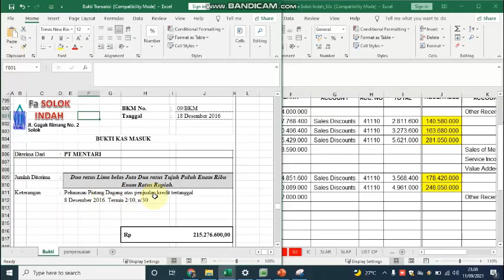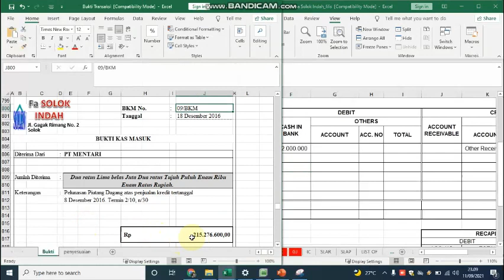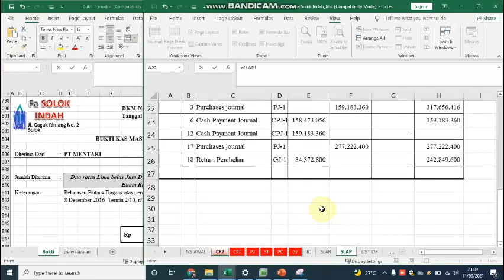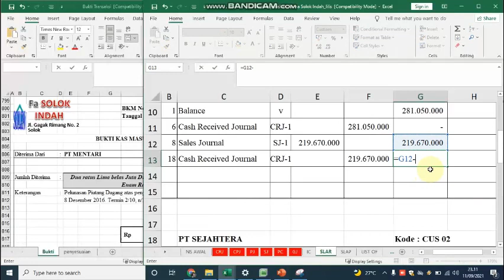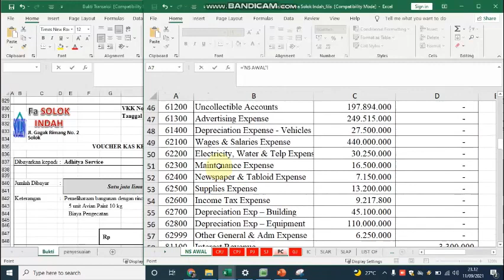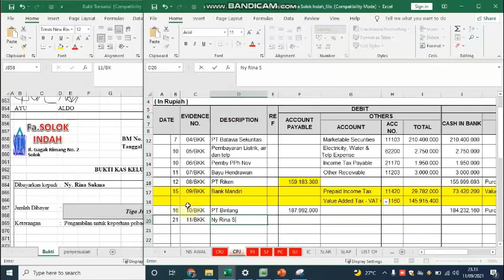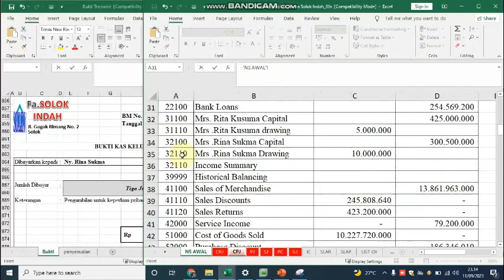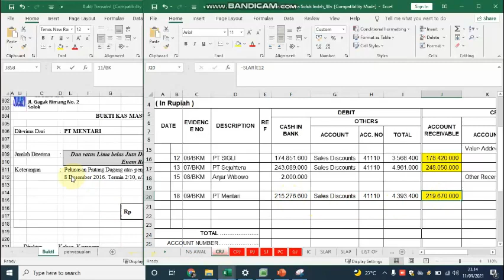Firma Solok Indah - Mengentry Journal - Transaksi Penerimaan Kas dan Pengeluaran kas - Bagian 13